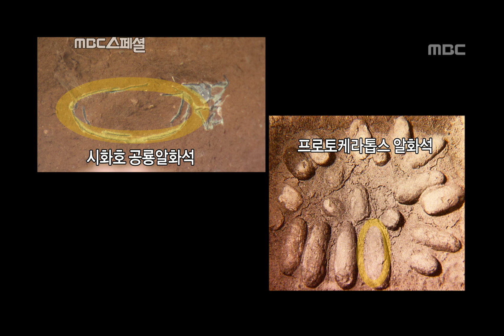The Korean peninsula's first fully-articulated dinosaur - The Land of Dinosaurs, #17, 최초로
The Land of Dinosaurs(공룡의 땅), 2009/01/18, MBC TV, Republic of Korea

한반도 공룡 X 화석, 최초로 복원한 한반도 공룡